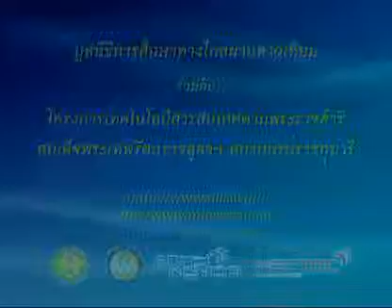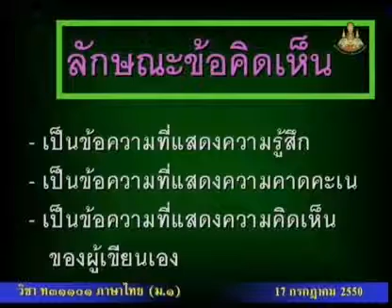099 50thM1 027Ch thaim 1 ภาษาไทยม 1